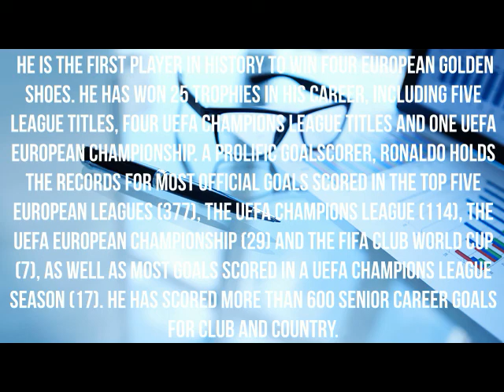Serious secrets about Ronaldo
Cristiano Ronaldo dos Santos Aveiro GOIH, ComM (Portuguese pronunciation: [kɾiʃˈtjɐnu ʁoˈnaldu]; born 5 February 1985) is a Portuguese professional footballer who plays as a forward for Spanish club Real Madrid and the Portugal national team. Often considered the best player in the world and widely regarded as one of the greatest of all time,[note 1] Ronaldo has five Ballon d'Or awards,[note 2] the most for a European player and is tied for most all-time. He is the first player in history to win four European Golden Shoes. He has won 25 trophies in his career, including five league titles, four UEFA Champions League titles and one UEFA European Championship. A prolific goalscorer, Ronaldo holds the records for most official goals scored in the top five European leagues (377), the UEFA Champions League (114), the UEFA European Championship (29) and the FIFA Club World Cup (7), as well as most goals scored in a UEFA Champions League season (17). He has scored more than 600 senior career goals for club and country.

Born and raised on the Portuguese island of Madeira, Ronaldo was diagnosed with a racing heart at age 15. He underwent an operation to treat his condition, and began his senior club career playing for Sporting CP, before signing with Manchester United at age 18 in 2003. He helped United win three successive Premier League titles, a UEFA Champions League title, and a FIFA Club World Cup. By age 22, he had received Ballon d'Or and FIFA World Player of the Year nominations and at age 23, he won his first Ballon d'Or and FIFA World Player of the Year awards. In 2009, Ronaldo was the subject of the most expensive association football transfer[note 3] when he moved from Manchester United to Real Madrid in a transfer worth €94 million (£80 million).

In Spain, Ronaldo has won 14 trophies, including two La Liga titles, two Copa del Rey titles, three Champions League titles, two UEFA Super Cups, and three FIFA Club World Cups. After joining Real Madrid, Ronaldo finished runner-up for the Ballon d'Or three times, behind Lionel Messi, his perceived career rival, before winning back-to-back Ballons d'Or in 2013 and 2014. He has scored a record 32 La Liga hat-tricks, including a record-tying eight hat-tricks in the 2014–15 season[note 4] and is the only player to reach 30 league goals in six consecutive La Liga seasons. In 2014, Ronaldo became the fastest player in history to reach 200 La Liga goals, which he achieved in 178 matches. In 2015, he became the club's all-time leading goalscorer. In 2016, Ronaldo won his fourth Ballon d'Or by a record voting margin after sealing La Undécima, Madrid's 11th European title, and winning Euro 2016.

A Portuguese international, Ronaldo was named the best Portuguese player of all time by the Portuguese Football Federation in 2015. Ronaldo made his senior international debut in August 2003, at age 18. He is Portugal's most capped player of all time with over 140 caps, and has participated in seven major tournaments. He is Portugal's all-time top goalscorer. He scored his first international goal at Euro 2004 and helped Portugal reach the final. He took over full captaincy in July 2008, leading Portugal to their first-ever triumph in a major tournament by winning Euro 2016, and received the Silver Boot as the second-highest goalscorer of the tournament. One of the most marketable sportsmen, he was ranked the world's highest-paid athlete by Forbes in 2016 and 2017, as well as the world's most famous athlete by ESPN in 2016 and 2017